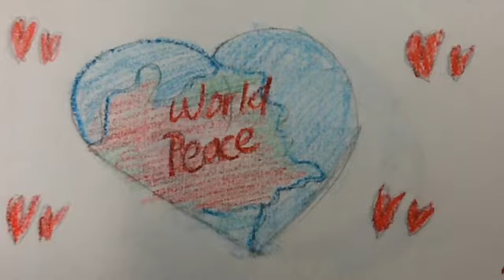World Vision - 8th Grade